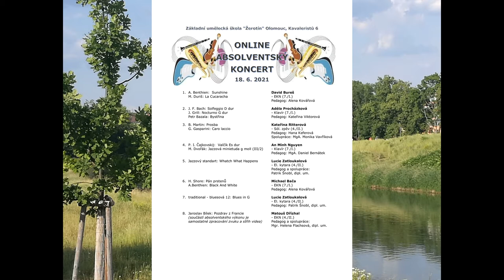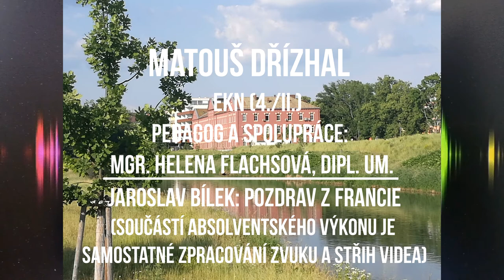ONLINE Absolventský koncert žáků ZUŠ "Žerotín" Olomouc 18.6.2021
Online výkony absolventů 2020/2021, kteří se nezúčastnili veřejných koncertů ZUŠ "Žerotín" Olomouc.
1. A. Benthien:  Sunshine, M. Duriš: La Cucaracha
David Bureš - EKN (7./I.), Pedagog: Alena Kovářová
2. J. F. Bach: Solfeggio D dur, J. Grill: Nocturno G dur, Petr Bazala: Bystřina Adéla Procházková - Klavír (7./I.), Pedagog: Kateřina Viktorová
3. B. Martin: Prosba, G. Gasparini: Caro laccio
Kateřina Ritterová - Sól. zpěv (4./II.)
Pedagog: Hana Keferová, Spolupráce: MgA. Monika Vavříková
4. P. I. Čajkovskij:  Valčík Es dur,M. Dvořák: Jazzová minietuda g moll (III/2) An Minh Nguyen - Klavír (7./I.), Pedagog: MgA. Daniel Bernátek
5. Jazzový standart: Whatch What Happens
Lucie Zatloukalová - El. kytara (4./II.)
Pedagog a spolupráce: Patrik Šnobl, dipl. um.
6. H. Shore: Pán prstenů, A.Benthien: Black And White
Michael Bača - EKN (7./I.), Pedagog: Alena Kovářová
7. traditional - bluesová 12: Blues in G
Lucie Zatloukalová - El. kytara (4./II.), Pedagog: Patrik Šnobl, dipl. um.
8. Jaroslav Bílek: Pozdrav z Francie
(součástí absolventského výkonu je samostatné zpracování zvuku a střih videa) Matouš Dřízhal - EKN (4./II.)
Pedagog a spolupráce: Mgr. Helena Flachsová, dipl. um.